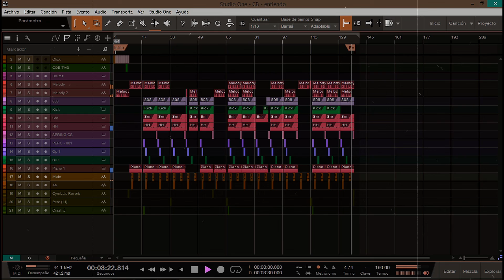[FREE] Freestyle Beat - "Entiendo" | Free Type Beat 2021 | Hard Fast Rap Trap Beat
➨The free version of this beat is available for non-profit use only with credit in the title (ComeOn Beatz)